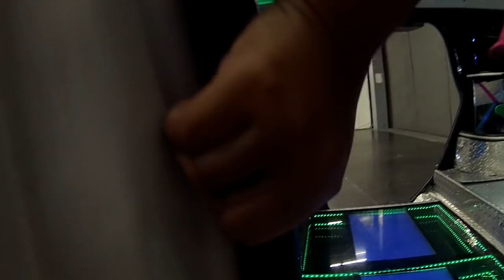Limousine en Guadalajara